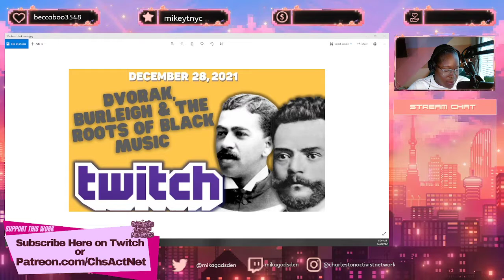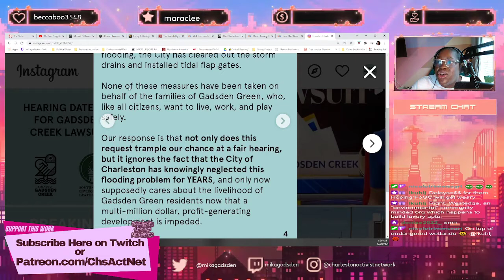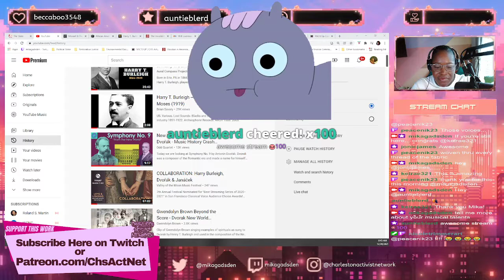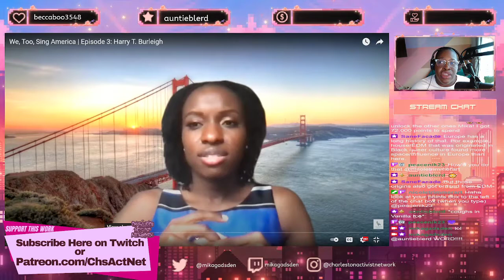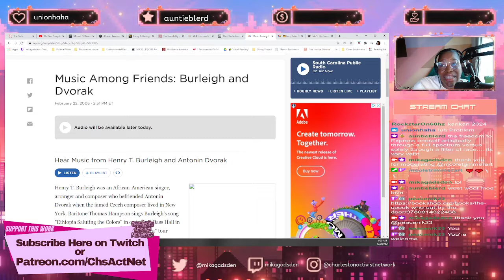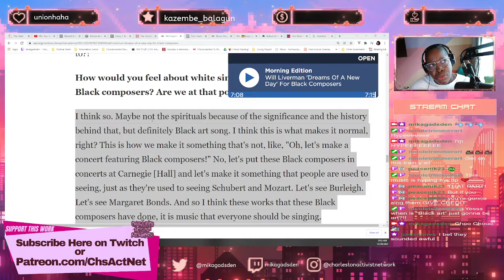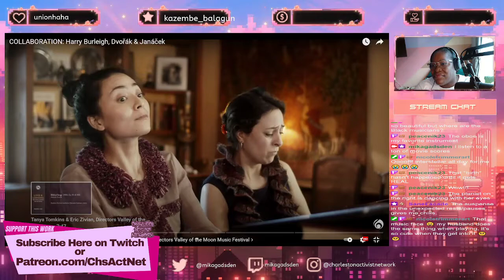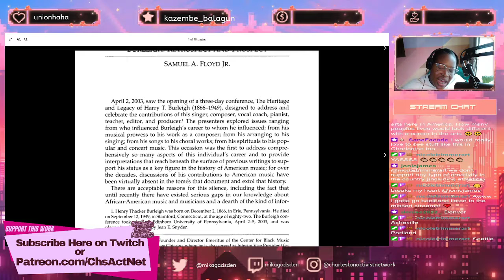Burleigh, Dvorak & The Roots of Black Music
An encounter along the Charleston Battery a few years ago with an art historian inspired me to revisit important contributions to Black music.

*Please Note: portions of this video may have been removed or muted due to copyright restrictions.